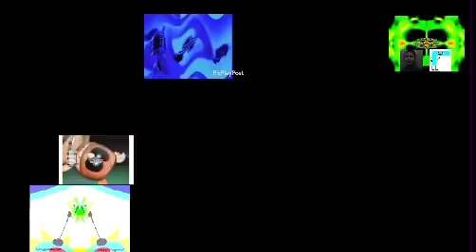KlaskyKlaskyKlaskyKlaksy Gummy Bear Song Version Effects in 1 (randomly chosen)